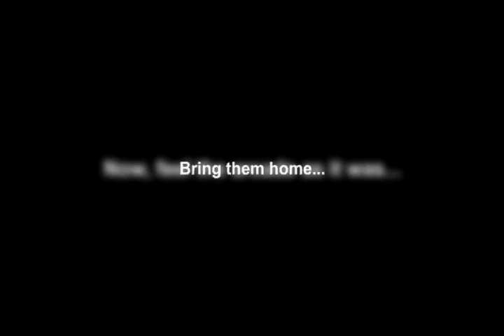The Classic Arcade Game Movie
- Reminisce over some of the all time classic arcade games in this phantasmagoria style movie. Do you remember hitting the arcades and playing Donkey Kong, Pacman, Frogger and Centipede? Now you can bring the same full sized machines home. You can build a home game room with all of your favorite machines of the past. Arcade Game Sales of Maryland. Nationwide shipping of full sized arcade game machines.